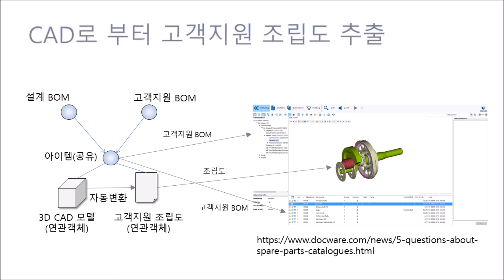070203 고객지원 조립도